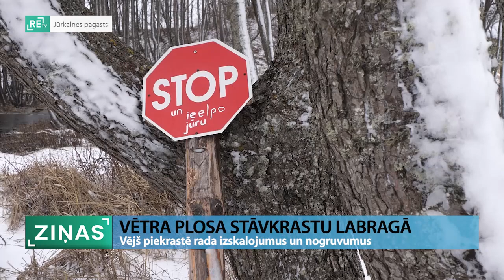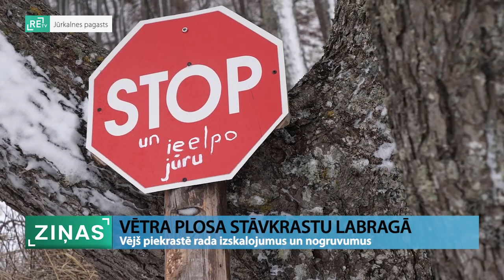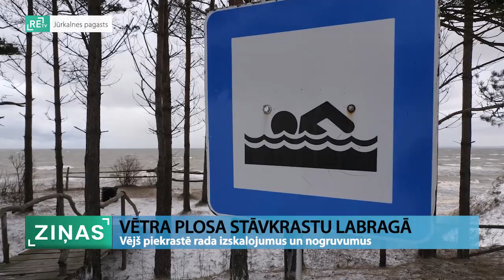ReTV: Vējš piekrastē rada izskalojumus un nogruvumus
Jūrā un stāvkrasta nogāzēs sakrituši koki – šādus skatus pēdējās dienās iemūžinājis ne viens vien aculiecinieks. Krasta nobrukumi ir bijuši gan Kolkā, gan stāvkrastos Ventspils un Dienvidkurzemes novados. Laika prognozes liecina, ka Latvijas piekrastē arī tuvākajās nedēļās jārēķinās ar izskalojumiem un nogruvumiem. Kāda situācija šobrīd ir Jūrkalnes pagasta Labragā?

Jūrkalnē joprojām ir spēcīgs vējš. Vietā, kur vasarā, piemēram, ir aptuveni 20 metru plata josla, kur cilvēki sauļojas, šobrīd ūdens viļņi atsitas pret stāvkrastu. Vietām zeme nogruvusi kopā ar visiem kokiem. Tie redzami krastā, vietām tie vēl skalojas ūdenī. Labraga ciema iedzīvotājs Ingus Antanovičs te dzīvo jau daudzus gadus, pēc vētrām vienmēr dodas apskatīt, kā stāvkrasts mainījies. Arī šai reizē viņš ved uz vietu, kur zeme nobrukusi kādu 50 metru garā un 5-10 metrus platā joslā. “Tas ir tāds dabīgais process, un tā tas notiksies, neko mēs īsti izdarīt nevaram. Ar betoniem mēs krastu nestiprināsim.”

Jūrkalnes pagasta pārvaldes vadītājs Guntars Reķis stāsta, ka pērnais gads bijis mierīgāks, bet šis iesācies ar vairākām vētrām. Tomēr viņš to nevērtē kā ārkārtēju situāciju, bet jau pierastu procesu, ar kuru jāsadzīvo. “Jebkurā lielākā vējā, ko sauc par vētru, Jūrkalnes stāvkrasts mazliet cieš. Šogad vēji pūš diezgan bieži, pagājušogad bija mazāk vēja. Postījumi ir, bet tie nav tik būtiski. Jūrkalnes teritorija ir 13.8 kilometri gar jūru. Ir vieta, kur pa pagājušo vētru vienas kāpnes aizgāja, ir kāpnes, kuras ir pagruvušas no iepriekšējās vētras, mēs pie tā esam pieraduši.”

Guntars Reķis arī uzsver, ka nogruvušos kokus atstāj, tie kļūst par stāvkrasta sargiem nākamajos lielajos vējos. Vairāk darba ir ar vētrā izskalotajiem atkritumiem. Lai tos savāktu, tiek rīkotas arī talkas. Jūras atnesto dodas apskatīt arī vietējie

Latvijā jūras krasta monitorings notiek no pērnā gadsimta 80. gadu beigām un 90. gadu sākuma. Dati liecina, ka Kurzemes piekrastē straujākās krasta izmaiņas ir novērojamas Bernātu ragā un no Liepājas ziemeļu mola līdz Šķēdei, kas aptuveni 2,5 metri gadā. Latvijas Universitātes Ģeogrāfijas un zemes zinātņu fakultātes docents Jānis Lapinskis atzīst, ka šai vietā krasta izmaiņas ir problemātiskas, savukārt citviet tas ir dabīgs process, arī Labrags, kur krasta izmaiņas ir vidēji pusotra metra gadā.